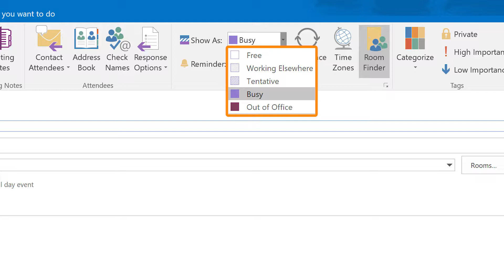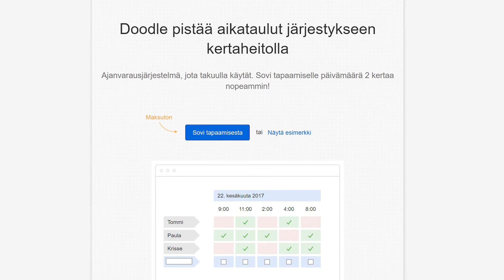Lisää tehoa yhteistyöhön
Hyvin suunniteltu on puoliksi tehty - myös yhteistyön osalta. Virtuaalikokoukset mahdollistavat osallistumisen silloinkin, kun se ei muuten olisi pitkien välimatkojen takia mahdollista tai järkevää.